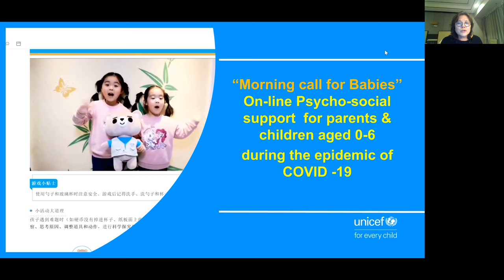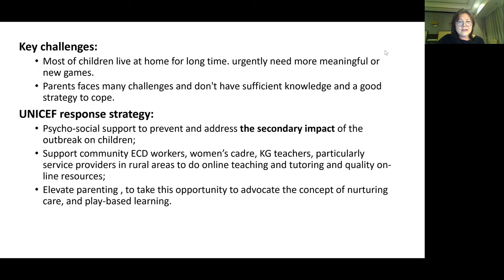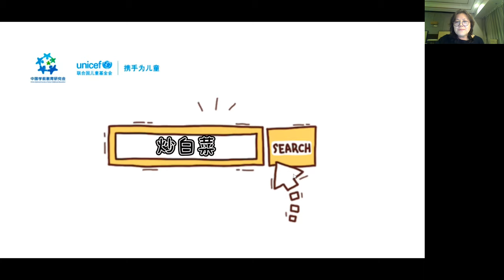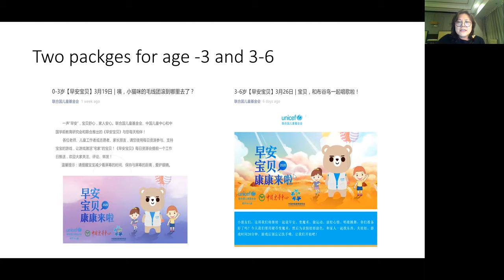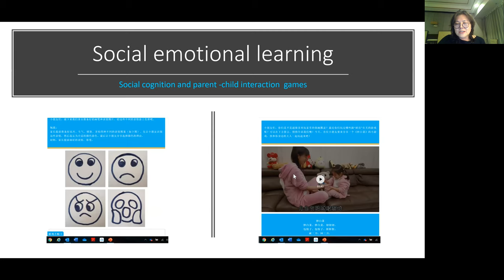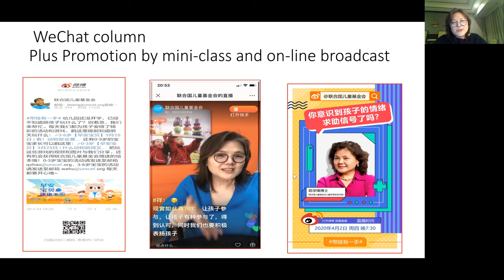Xeufeng Chen, UNICEF China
Morning calls for babies:
Online psycho-social support for parents and children aged 0–6 during the COVID-19 pandemic.
Reimagine Education: ICT and Innovation in Education in Timor-Leste
UNICEF Timor-Leste
Ministry of Education, Youth and Sport